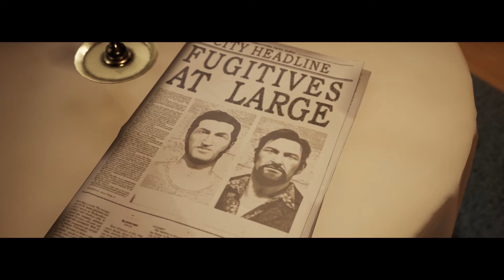Let's Play with Light: A Way Out (Part 6)